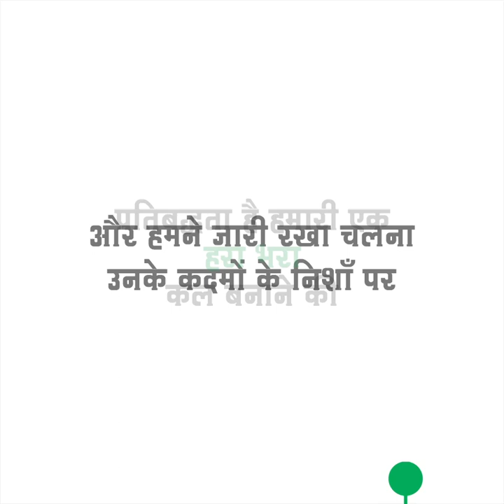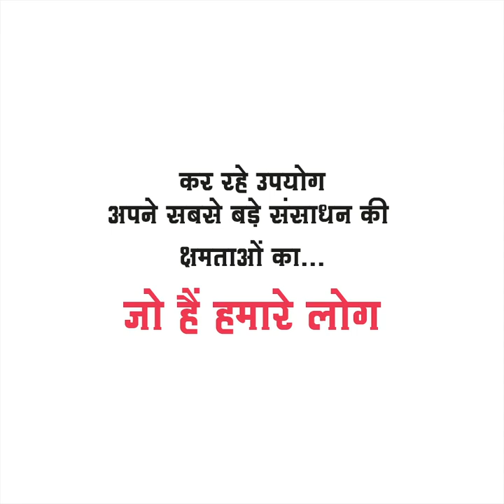JN Tata Birth Anniversary | Hindi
Celebrating the 182nd birth anniversary of our legend, JNTata!
The visionary who inspires us to be AgileTodayForASustainableTomorrow. His contributions towards a brighter future manifested in the creation of iconic institutions and pathbreaking initiatives touching the lives of millions. His values created a solid ground that we are proud to call our foundation today. We only wish that this LegendLivesOn